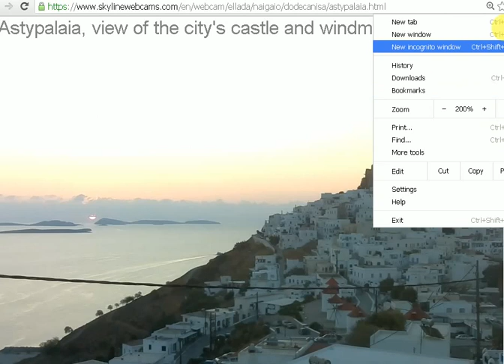20170926 Astypalia Greece Skyline Webcams Sunrise Shows Double SUN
Hello & Welcome,
  Taping from Skyline Webcams Public online use, to view a strahge Object juts out at 9  o;clock position.

For Education & Entertainment Purposes Only, with emphasis on Science & Technology.
Lusic is from youyube.com's own APPROVED Selections.
Will Bradford
West Michigan, USA